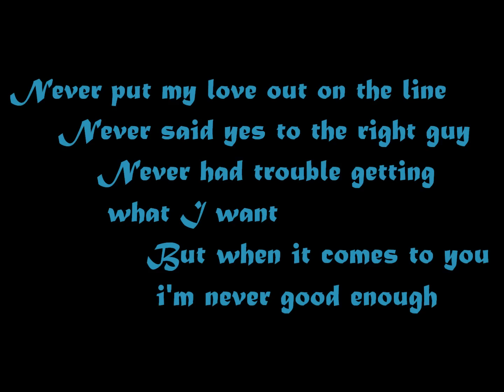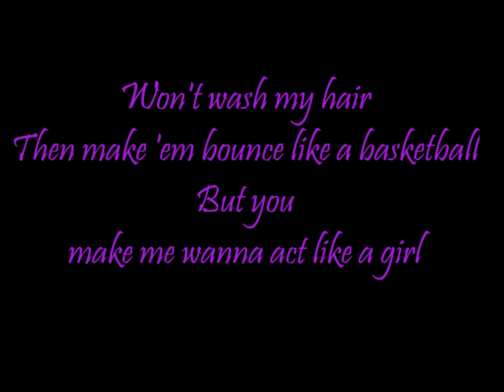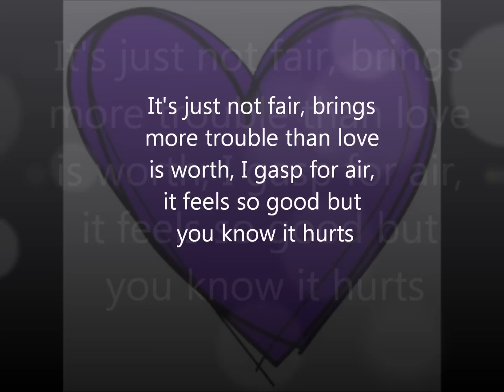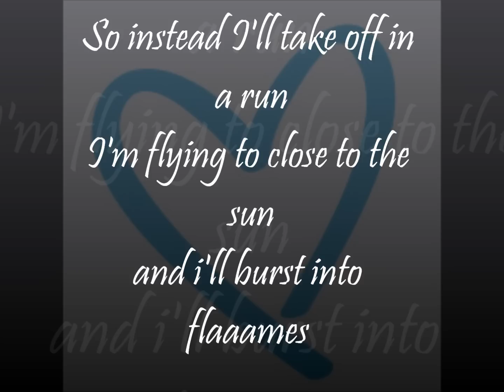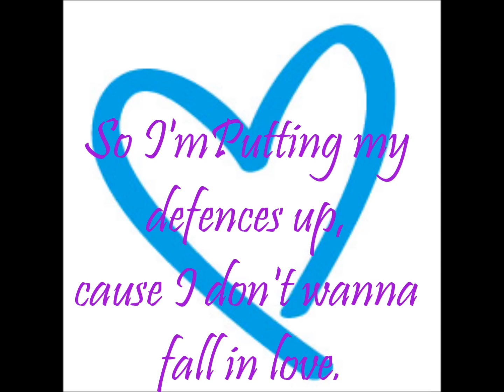Demi lovato-heart attack lyrics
these are the lyrics of heart attack by demi lovato. please leave a comment cause this is the first time I actually make a lyric video